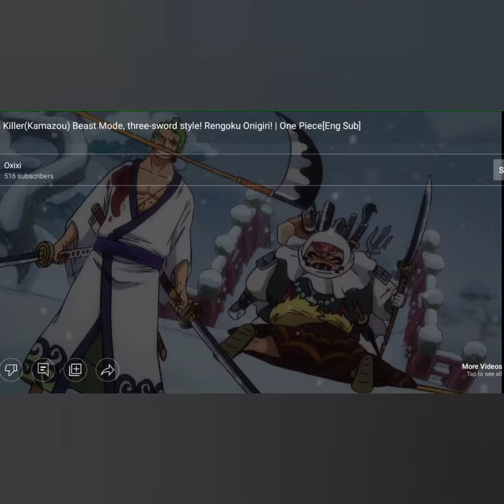Zoro vs killer